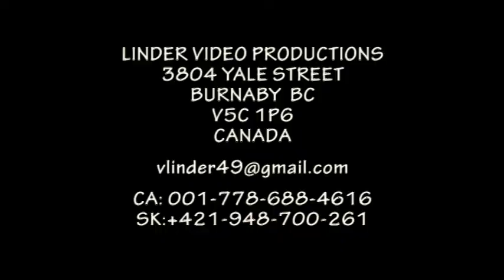20210829 FOLKLORNY SUBOR VALSA Z HOLICA STRKOVEC BRATISLAVA